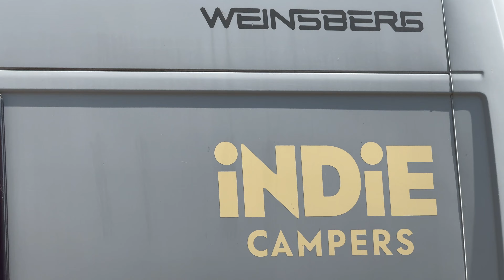Zurique em 180 Minutos: Despedida da Suíça!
DIA 8 FINALLE DO TRIP!

No início do dia, entregamos nosso motorhome e nos despedimos da nossa casa sobre rodas. Com apenas 3 horas para explorar a incrível cidade de Zurique, vamos fazer o possível para aproveitar ao máximo cada momento! Vamos conhecer os pontos turísticos mais famosos, descobrir alguns segredos locais e absorver toda a beleza que essa cidade suíça tem a oferecer. Venha com a gente nessa aventura rápida e intensa pelo coração de Zurique no nosso último dia na Suíça!